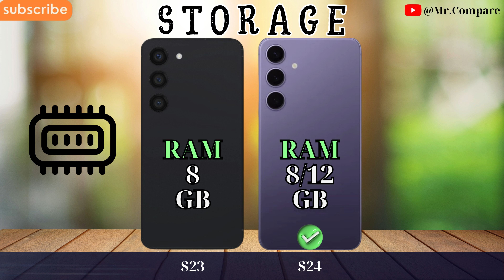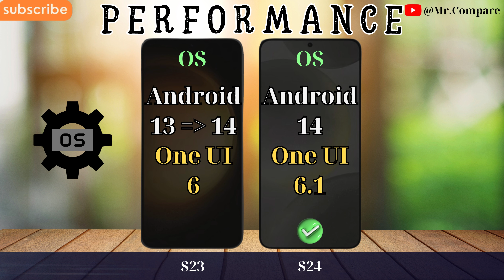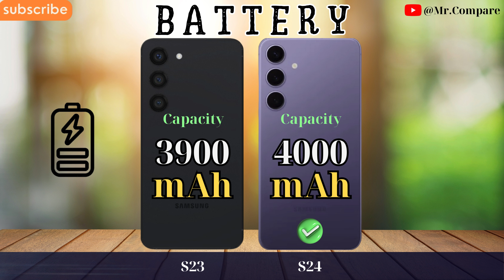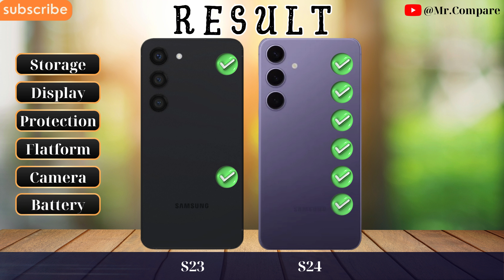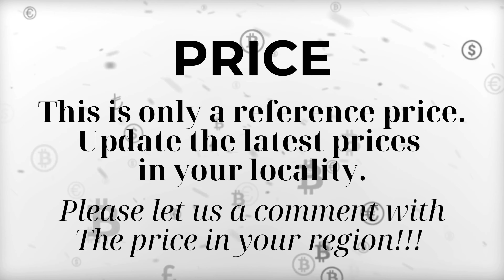Samsung Galaxy S23 Vs S24 || 4K Video || Mr.Compare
➡️ Video Content

0:00 - Introduce
0:06 - Storage
0:24 - Design
0:42 - Display
1:19 - Protection
1:38 - Performance
1:56 - Unlock Mode
2:01 - Camera
2:27 - Sound
2:36 - Battery
2:55 - Conection
3:35 - Features
3:40 - Result
3:48 - Price
4:00 - Thanks and End